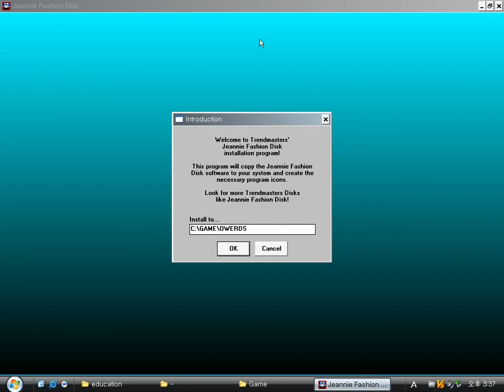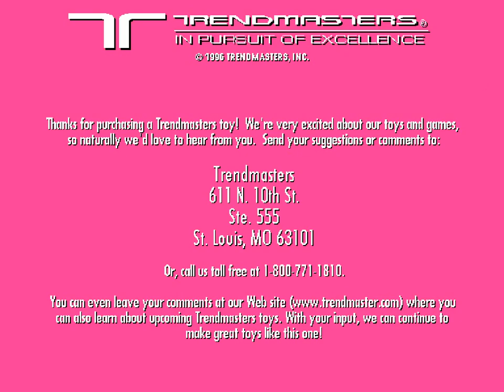I Dream of Jeannie : Fashion Disk (Windows game 1996)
I Dream of Jeannie : Fashion Disk is an educational painting game by Trendmasters, CPT Holdings.
It's made of Macromedia Director.
The main character called Jeannie can wear various things such as clothes, trousers, ornaments.